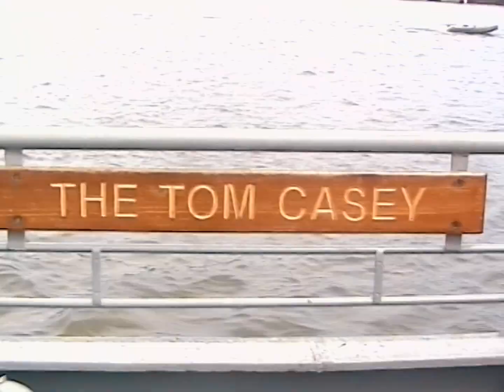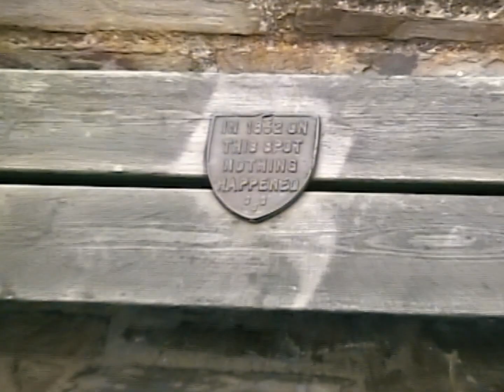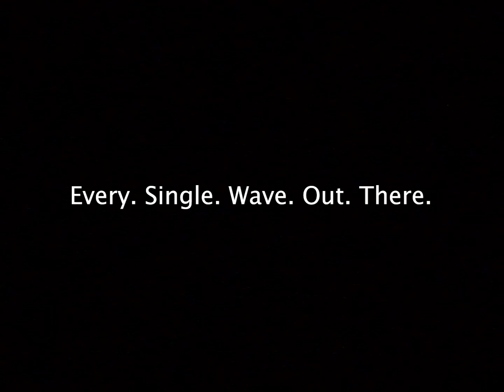Devon and Cornwall 2004 | Family Home Videos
Includes: Haytor, Dartmouth Crossing, Stoke Gabriel crabbing competition, Porthpean beach, Flushing to Falmouth crossing on Regatta day, Pentewan to Mevagissey coastal walk, Mevagissey Harbour, Porthtowan beach and Flushing.

Filmed on a Canon MV600 to MiniDV film.